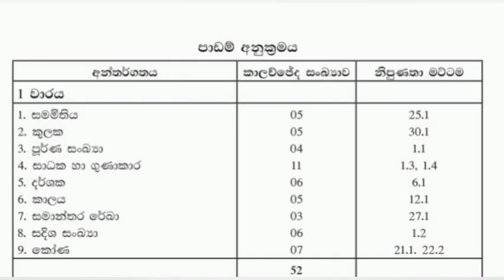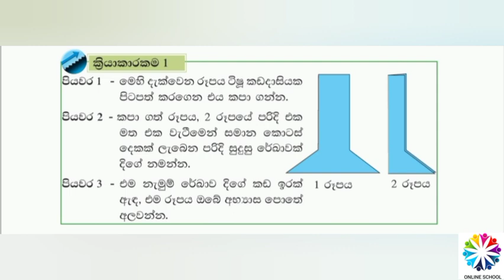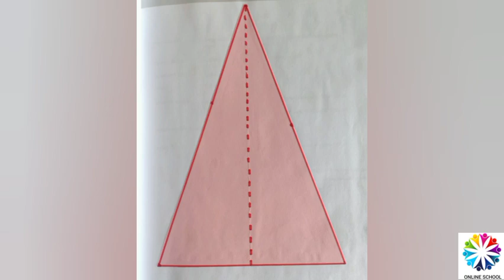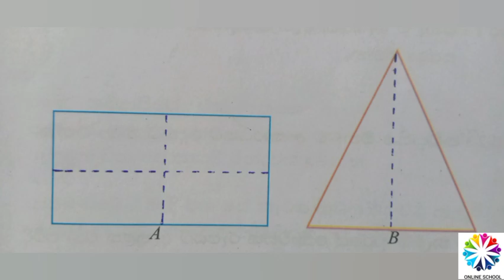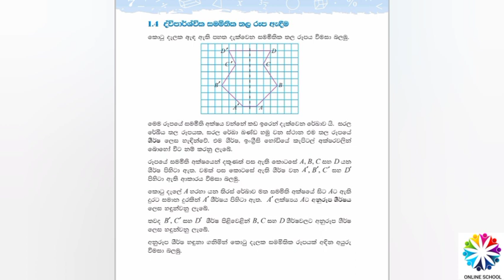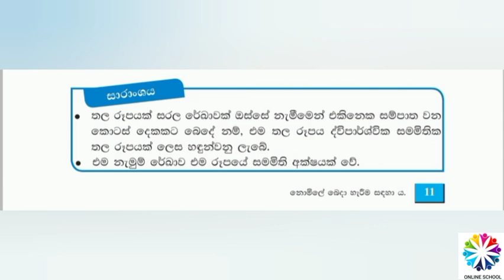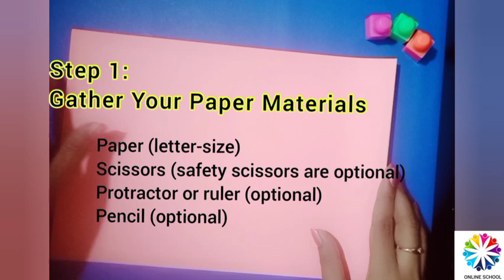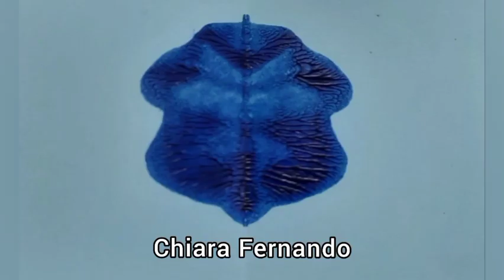✷ Grade 7 Maths Lesson 1 | සමමිතිය පාඩම | Mathematics | 7 Wasara Ganithaya Sinhala Sri Lanka 2021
සමමිතිය
Symmetry

1.1 💥 ද්විපාර්ශ්වික සමමිතිය.
Bilateral Symmetry

1.2 💥 සමමිති අක්ෂ ඇදීම.
Drawing axes of symmetry

1.3 💥 ද්විපාර්ශ්වික සමමිතිය ඇති තල රූප නිර්මාණය
Creating plane figures having bilateral symmetry

1.4 💥 ද්විපාර්ශ්වික සමමිතිය ඇති තල රූප ඇදීම
Drawing bilaterally symmetric plane figures

🌻🌻🌻 මෙම පාඩම අධ්‍යයනය කිරීමෙන් ඔබට,
By studying this lesson you will be able to

🔖🌟📚 ද්විපාර්ශ්වික සමමිතිය සහිත කල රූප හදුනා ගැනීමට,
Identify plane figures with bilateral symmetry,

🔖🌟📚 ද්විපාර්ශ්වික සමමිතිය සහිත රූපයක් සමමිති අක්ෂ ඇදීමට සහ
Draw the axes of symmetry of a bilaterally symmetric figure, and

🔖🌟📚 කොටු කඩදාසි මත ද්විපාර්ශ්වික සමමිතිය සහිත තල රූප නිර්මාණය කිරීමට හැකියාව ලැබේ.
Create bilaterally symmetric figures on square ruled paper.

🌷🌷🌷🌷🌷 සාරාංශය

🌷 තල රූපයක් සරල රේඛාවක් ඔස්සේ නැමීමෙන් එකිනෙක සමපාත වන කොටස් දෙකකට බෙදේ නම්, එම තල රූපය ද්විපාර්ශ්වික සමමිතික තල රූපයක් ලෙස හැඳින්වේ.

🌷 එම නැමුම්  රේඛාව එම රූපයේ සමමිති අක්ෂයක් වේ.

🌷🌷🌷 Summary

🌷If a plane figure is divided into two equal parts which coincide with each other when folded along a particular line, then that figure is defined as a bilaterally symmetric figure.

🌷 The line of folding described above is an axis of symmetry of the figure.

ආදරණීය දරුවෙනි,

7 ශ්‍රේණිය ගණිතය, ගණිතය පෙළ පොතෙන් ම ඉගෙන ගන්න.

වීඩියෝව නරඹන අතරතුර පාඩමේ අභ්‍යාස සම්පූර්ණ කිරීමට කටයුතු කරන්න.

ඔයාලා ගේ යාළුවො අතර වීඩියෝව share කරන්න අමතක කරන්න එපා.

අපි හැමෝම ගණිතය ලේසිම විෂයය බවට පරිවර්තනය කර ගනිමු.

🅻🅴🆂🆂🅾🅽 29 - Likelihood of an Event

🅻🅴🆂🆂🅾🅽 26 - Data Representation and Interpretation

🅻🅴🆂🆂🅾🅽 14 - Rectilinear Plane (Figures 1)

🅻🅴🆂🆂🅾🅽 14 - Rectilinear Plane (Figures 2)

🅻🅴🆂🆂🅾🅽 12 - Algebraic Expressions (Figures 1)

🅻🅴🆂🆂🅾🅽 12 - Algebraic Expressions (Figures 2)